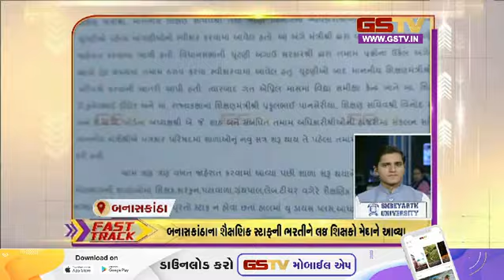Fast Track : ગુજરાતના સમાચાર | (29-07-2023) | Gstv Gujarati News